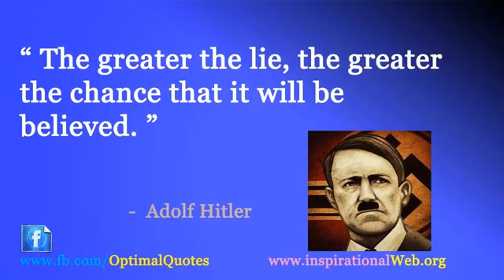Pankaj Sarkar Raiganj Uttar Dinajpur kunpr